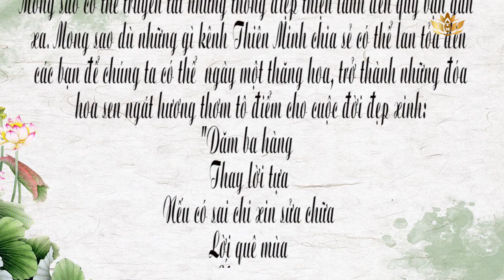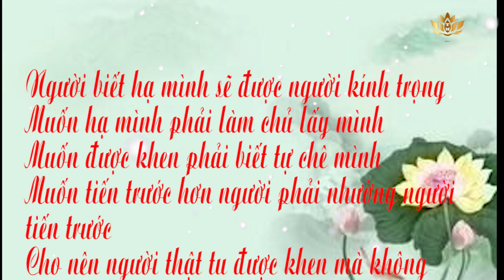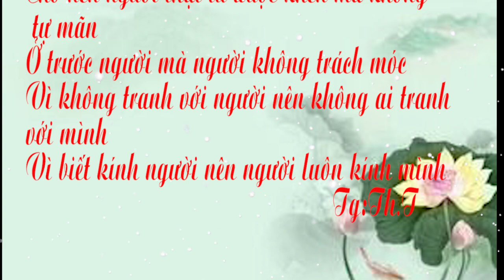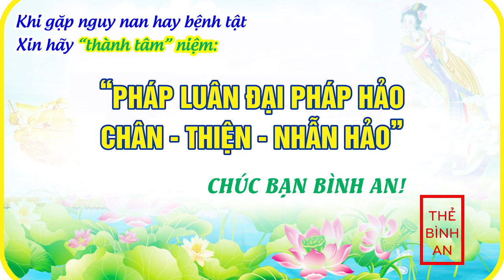Người biết hạ mình sẽ được người kính trọng....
"Cho Đời Tỏa Hương" lấy cảm hứng những những đóa hoa sen dưới đầm lầy tanh hôi nhưng chúng vẫn tỏa hương thơm ngát tô điểm cho đời. Thông qua những chuyên mục chia sẻ những kinh nghiệm, trãi nghiệm của cá nhân trong quá trình tu học, đến những câu chuyện nhân sinh, những bài học nhân quả , những điều tốt đẹp trong cuộc sống mong sao có thể truyền tải những thông điệp thiện lành đến quý bạn gần xa. Mong sao dù những gì kênh Thiên Minh chia sẻ có thể lan tỏa đến các bạn để chúng ta có thể  ngày một thăng hoa, trở thành những đóa hoa sen ngát hương thơm tô điểm cho cuộc đời đẹp xinh:
"Dăm ba hàng
Thay lời tựa
Nếu có sai chi xin sửa chữa
Lời quê mùa
Ý tứ vụng
Đạt ý quên lời, chớ tranh tụng."
Muốn hạ mình phải làm chủ lấy mình
Muốn được khen phải biết tự chê mình
Muốn tiến trước hơn người phải nhường người tiến trước
Cho nên người thật tu được khen mà không tự mãn
Ở trước người mà người không trách móc
Vì không tranh với người nên không ai tranh với mình
Vì biết kính người nên người luôn kính mình.